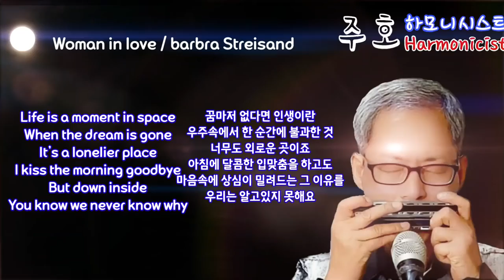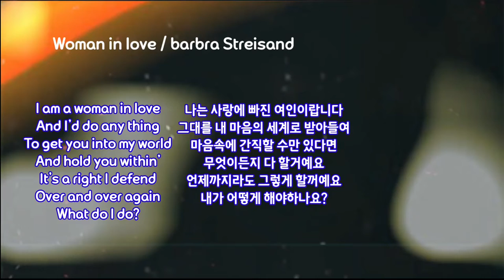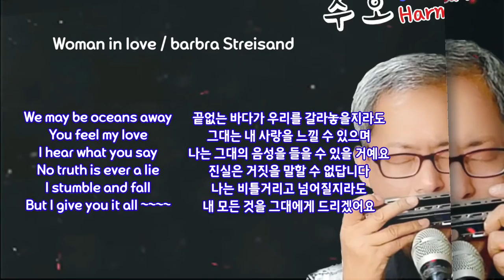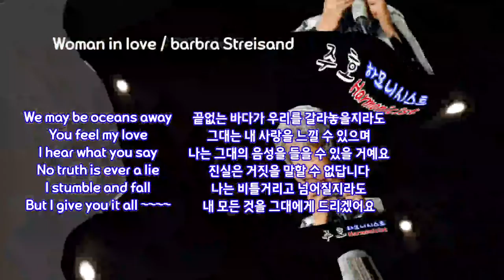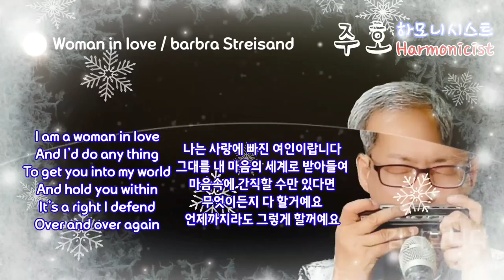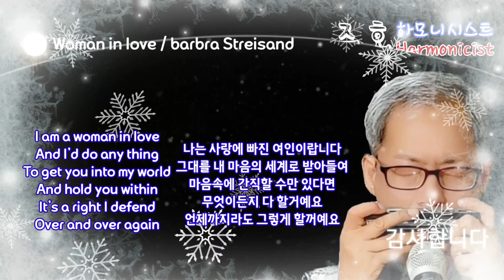Woman in love / Barbra streisand